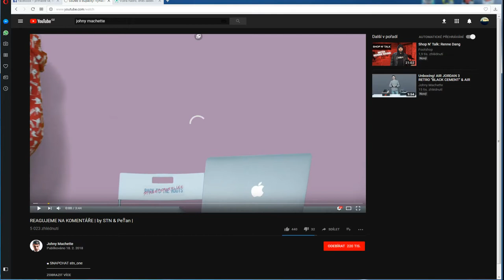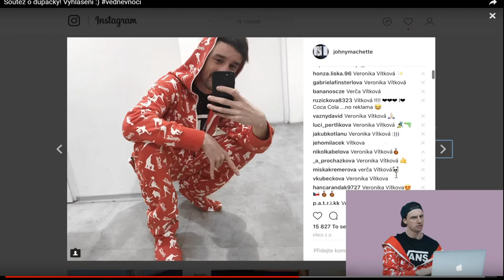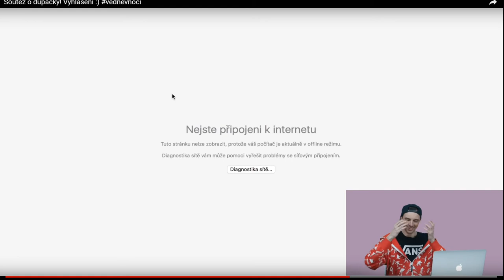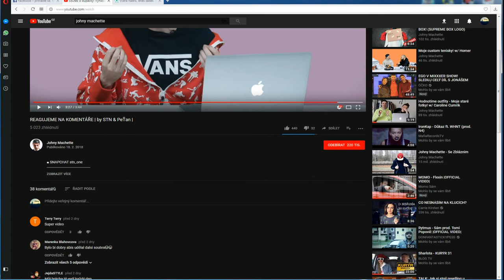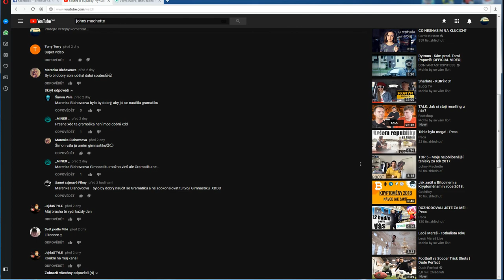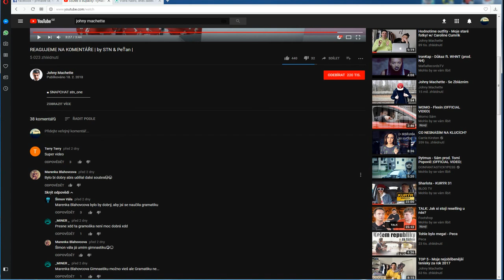Rozbor - Johnny Machete